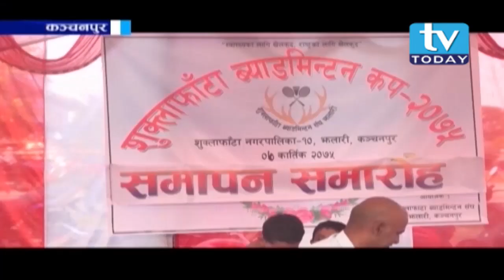शुक्लाफाँटा ब्याड्मिन्टन प्रतियोगितामा श्यामराज भट्ट र सागर रोकायाको जोडी प्रथम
Upload : Durshan Khatri